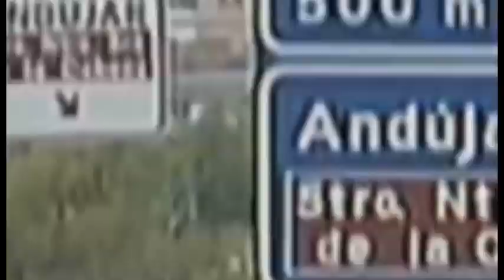Vivir en Andújar 102: "Bosé en el planeta Raticulín"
VIVIR EN ANDÚJAR II El Vlog de Rafael Flores en Andújar Televisión

Episodio 102: «Bosé en el planeta Raticulín»